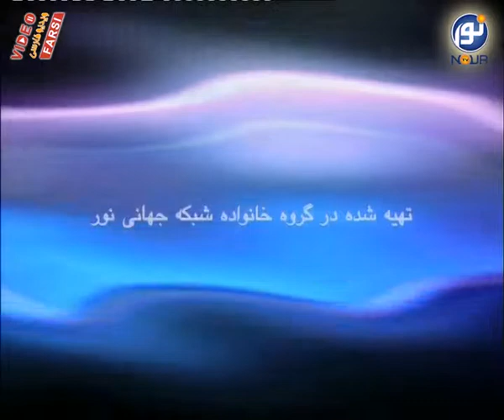گفتگوی خانواده - دکتر محمد جواد ناطق پور - بخش 2